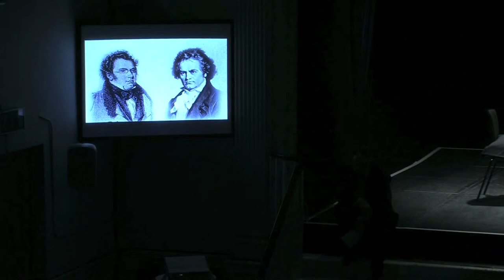Schubert. In the Footsteps of Beethoven (talk excerpt) | 10.06.2015